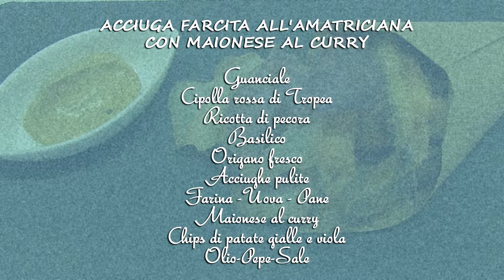ACCIUGA FARCITA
ACCIUGA FARCITA ALL'AMATRICIANA CON MAIONESE AL CURRY